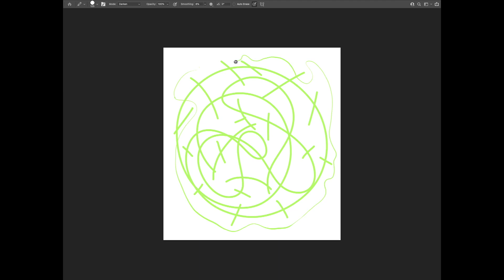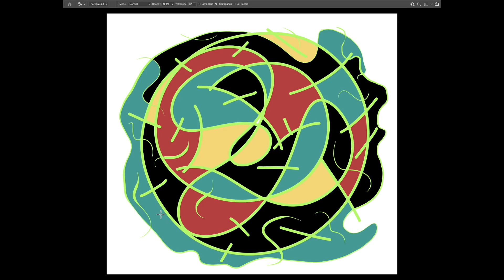MaHizZle Cintiq Drawing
Just messing around and having fun drawing shapes and popping colors inside the shape, as we do...